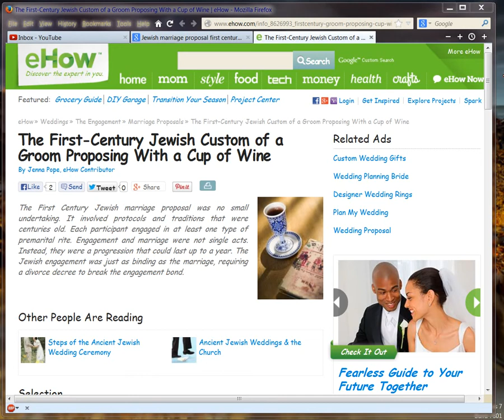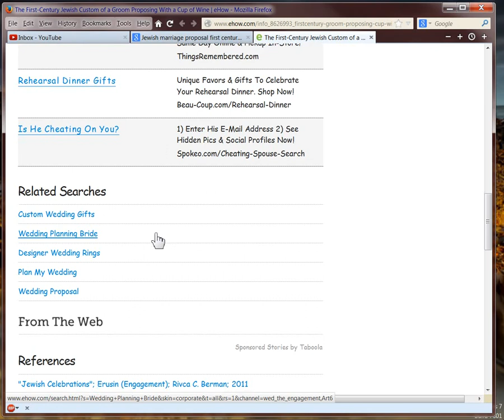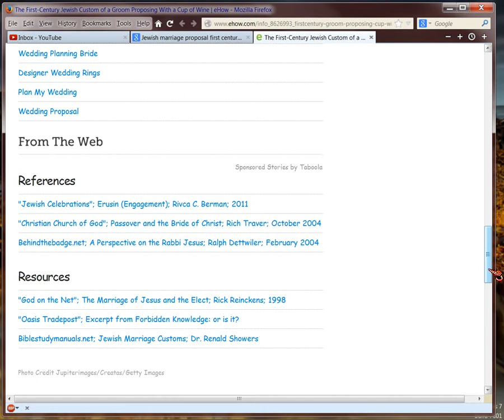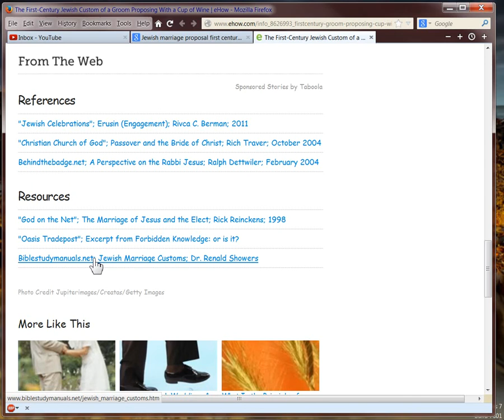QUESTION re 1st-century Jewish Marriage Proposal custom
Help? I can't find anything to back up the claim in a video ) regarding a practice in 1st Century Judaism that the a man would offer a cup of wine as a marriage proposal. Further, that video claims that Christ is picking up the THIRD cup of wine in Luke 22:20, though near context SEEMINGLY says only the 2nd.  So I can't demonstrate where the video's claim of THIRD cup, comes from.  It's true in Talmud (i.e., Pesahim 10.1, 10.7) that four cups of wine were to be provided at Passover, per guest.

The closest such claim re the wine offer to a prospective mate, is here shown in THIS video, is from a non-scholarly source, and the cited references don't back up the FIRST CENTURY claim in the  ) claims to get it from Zola Levitt, but nothing is on his site and no publication is quoted by godonthenet to support the claim.

When I search for this on Google, all I find is that EVERYONE REPEATS THIS STORY AS HEARSAY, no actual SOURCE material is provided.  That's BAD SCHOLARSHIP.

So: do you know of any 1st century reference material?  I need scholarly sources or 1st-century sources, not hearsay and repeated hearsay.  There's nothing I can find in the Talmud, for 'Erusin' there is a legal term, means 'betrothal', not the marriage proposal custom itself.

We know from other passages that every believer between Pentecost and Rapture is Church=Bride, that's obvious in Scripture, standard scholarship, etc.  So I'm not disputing that.  Only the alleged first-century 'custom' and THIRD cup, absent some kind of Scripture/Talmud/1st-century evidence to the contrary.

THANK YOU for any help you choose to provide!